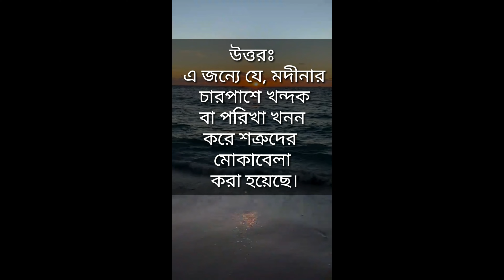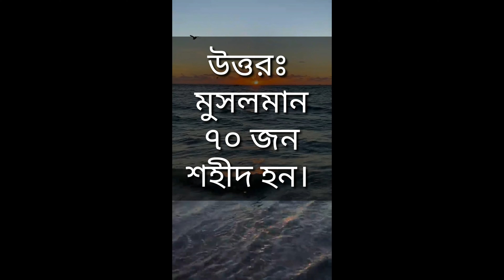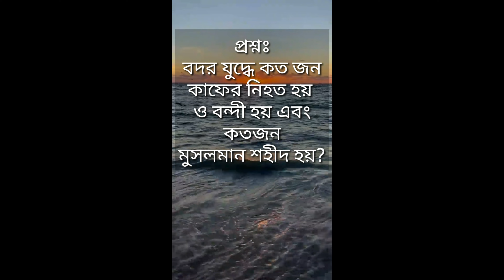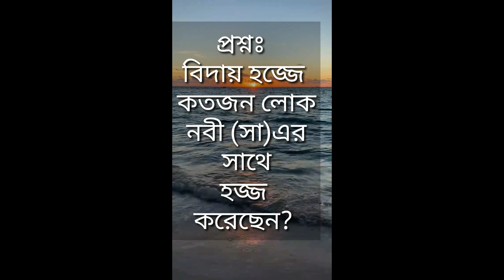জানার আছে অনেক কিছু